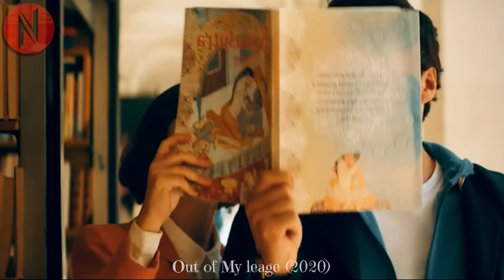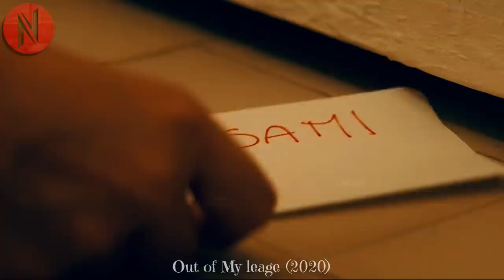Shy Girl Stalks the Handsome Guy on Social Media Until The Guy Figures It Out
She Has Secret Crush On Him, One Day He Heard Her Gossip About Him